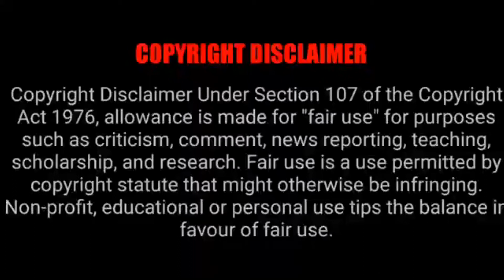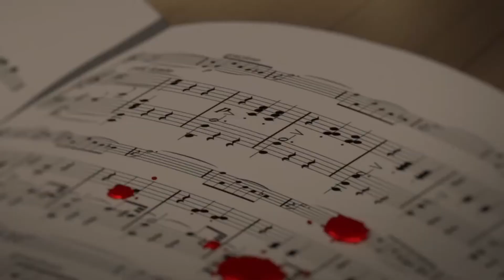The one that got away AMV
Movie: Your Lie in April by Director Takehiko Shinjo